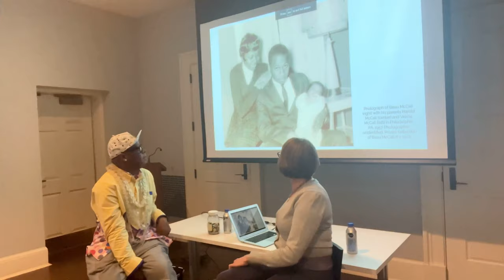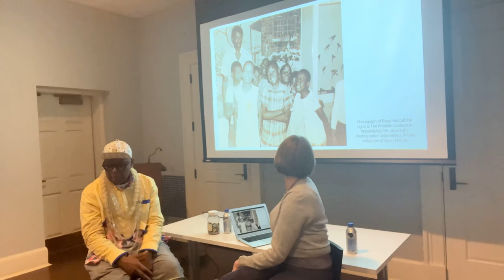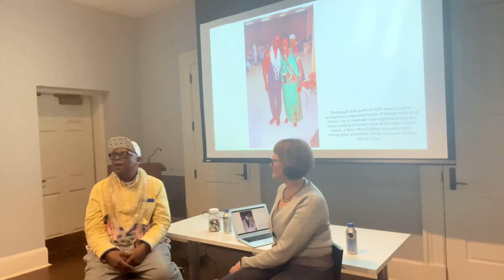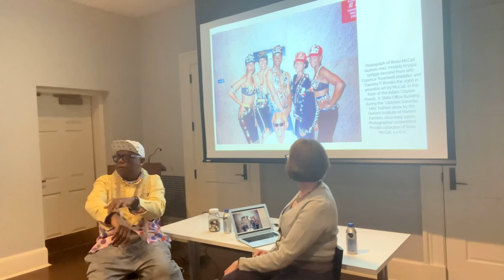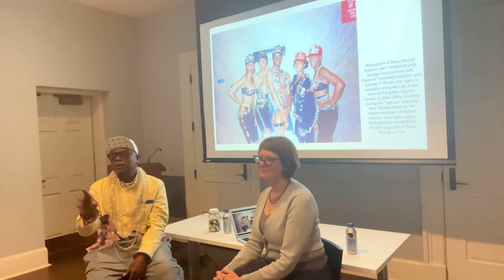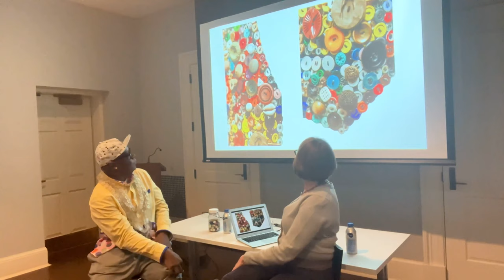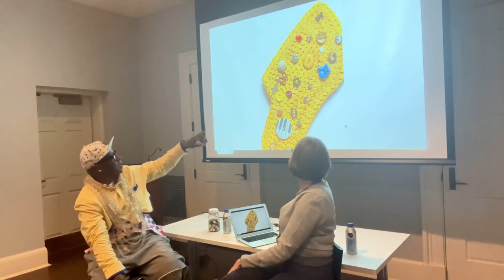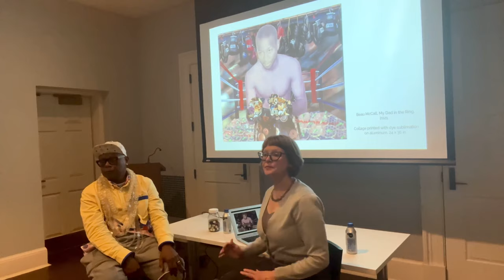Universal Fasteners: A conversation with artist Beau McCall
Drawing inspiration from the vast button collection of his family, Beau McCall creates wearable and visual art by applying clothing buttons onto upcycled materials. McCall’s piece Button Vest: Caramel Crayons, currently on view in Art and Design from the 1900 to Now, demonstrates how this “universal fastener” connects themes of pop culture and social justice. Hear more about McCall’s artist process in this conversation with Kate Irvin, Curator of Costume and Textiles.

Location: RISD Museum